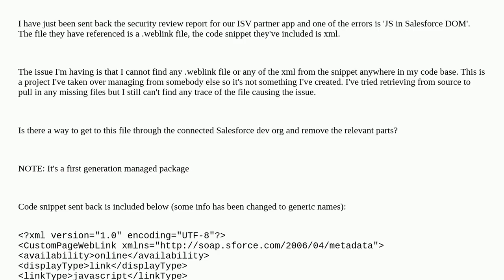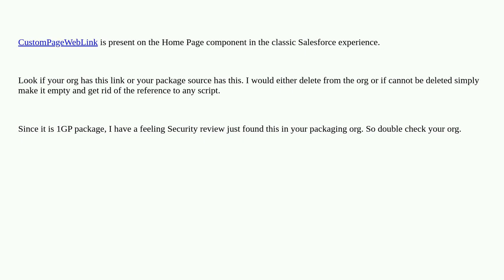Salesforce: JS in Salesforce DOM security review failure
JS in Salesforce DOM security review failure

A special thanks goes out to the awesome community

  weblinks metadata security-review dom